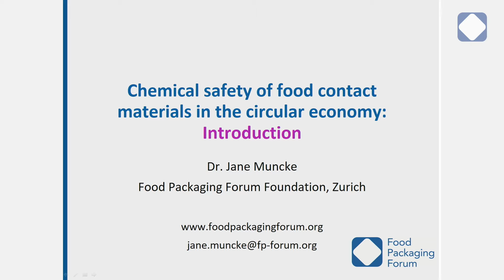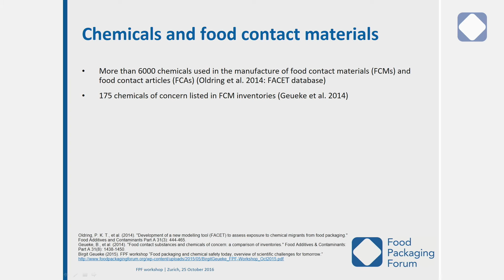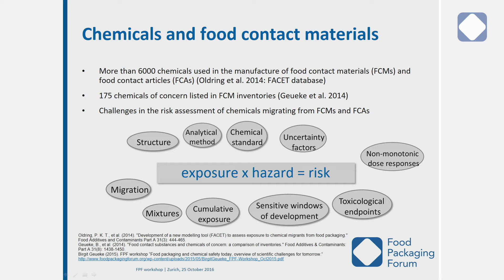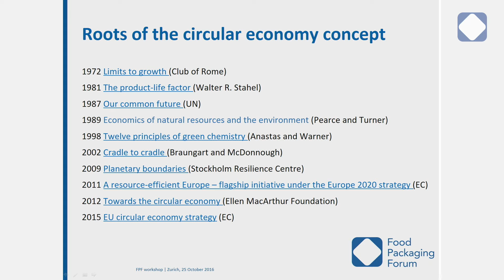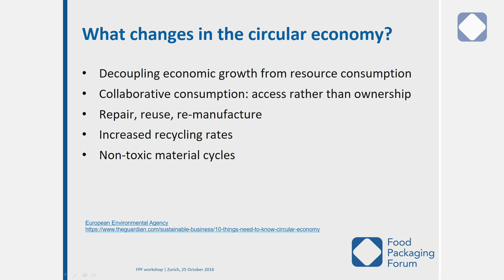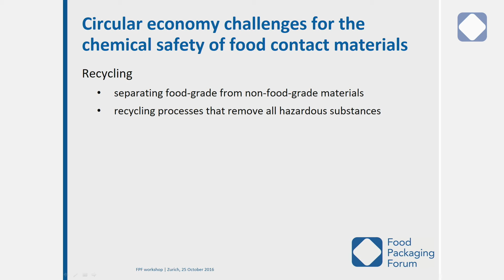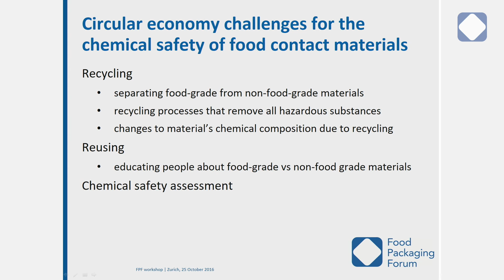06 Dr. Jane Muncke, Food Packaging Forum Foundation, Switzerland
Food Packaging Forum Workshop 2016

Jane Muncke holds a Ph.D. in environmental toxicology and an M.Sc. in environmental science from ETHZ, Switzerland. During her graduate and postgraduate work, she was trained in analytical chemistry and ecotoxicology at Eawag, the Swiss Federal Institute of Aquatic Science and Technology. Jane worked in the project management team of Novaquatis, an interdisciplinary research project on urban water management aiming at reducing chemical pollutants in the aquatic environment. After her post-doctoral work at Eawag in the area of endocrine disruption screening in zebrafish, Jane joined Emhart Glass, a supplier company to the container glass industry. In this position she analyzed scientific information on FCMs, migration, and impacts on human and environmental health. Since August 2012, she is working for the Food Packaging Forum as Managing Director and Chief Scientific Officer.